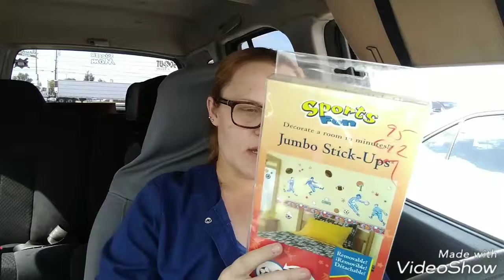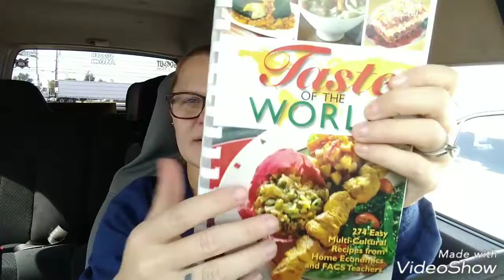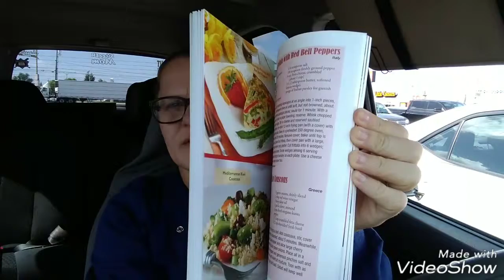Thrift Store Haul/ 3-13-19